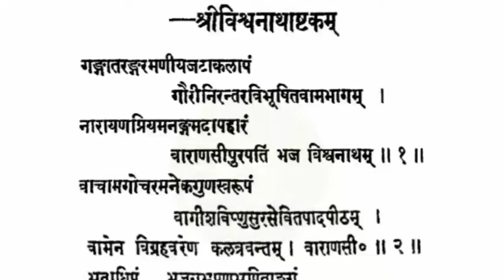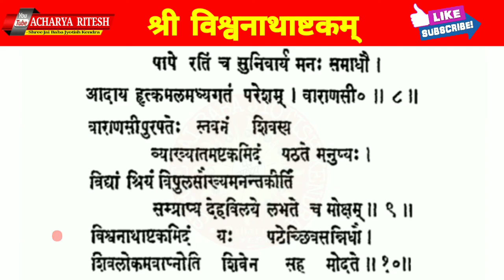श्री काशी विश्वनाथाष्टकम् स्तोत्रम्। Shree Kashi Vishwanath Ashtakam Stotra. आचार्य रितेश